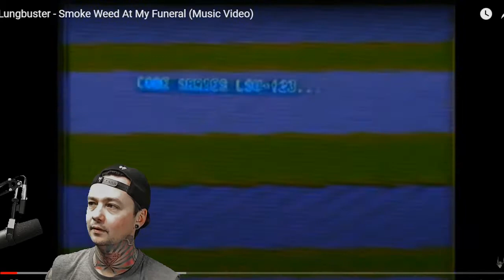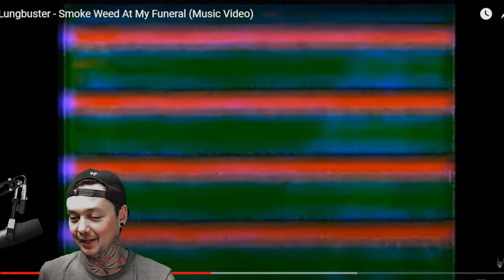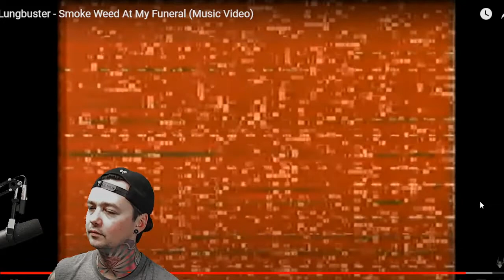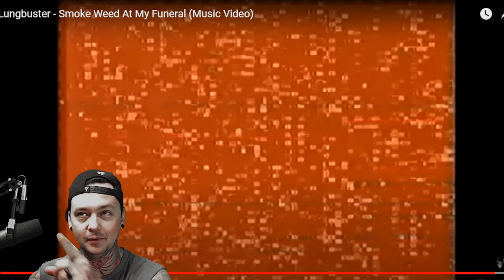Lungbuster - Smoke Weed at My Funeral - Local Band Smokeout Reaction